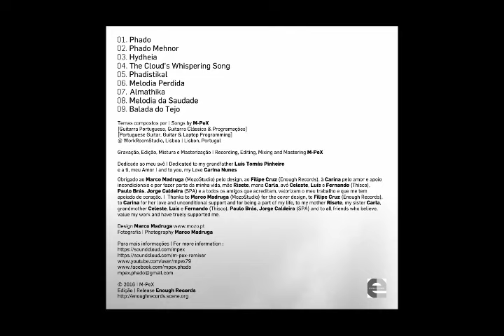M-PeX | «PHADO» | CD «PHADO» [remasterizado|remastered] (2016)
Revisito o meu disco de estreia «Phado», editado em 2007 pela Thisco Records e Fonoteca Municipal de Lisboa agora remasterizado e com edição pela Enough Records O disco é dedicado ao meu avô, Luís Tomás Pinheiro, mestre da Guitarra Portuguesa, que me deu a conhecer a guitarra portuguesa e o universo do Fado. Em «Phado», a guitarra portuguesa aparece já como o traço distintivo da minha identidade musical, misturando a sua sonoridade com música electrónica. O grafismo é do Marco Madruga (MOZO CREATIVE STUDIO

01. Phado
02. Phado Mehnor
03. Hydheia
04. The Cloud's Whispering Song
05. Phadistikal
06. Melodia Perdida
07. Almathika
08. Melodia da Saudade
09. Balada do Tejo

Temas compostos por | Songs by : M-PeX
[Guitarra Portuguesa, Guitarra Clássica e Programações]
[Portuguese Guitar, Classical Guitar and Laptop Programming]
@ WorkRoomStudio, Lisboa | Lisbon, Portugal

Gravação, Edição, Mistura e Masterização | Recording, Editing, Mixing and Mastering : M-PeX

Dedicado ao meu avô | Dedicated to my grandfather Luís Tomas Pinheiro
e a ti, meu Amor | and to you, my Love Carina Nunes

Obrigado ao Marco Madruga (MOZO CREATIVE STUDIO) pelo design, ao Filipe Cruz (Enough Records), a Carina pelo amor e apoio incondicionais e por fazer parte da minha vida, mãe Risete, mana Carla Miranda, avó Celeste, André Coelho, Zé Caeiro, Luís Seixas e Fernando Cerqueira (Thisco Records), Paulo Romão Brás, Jorge Caldeira (SPA) e a todos os amigos que acreditam, valorizam o meu trabalho e que me têm apoiado de coração. |  Thanks to Marco Madruga (MOZO CREATIVE STUDIO) for the cover design, to Filipe Cruz (Enough Records), to Carina for her love and unconditional support and for being a part of my life, to my mother Risete, my sister Carla, grandmother Celeste, André Coelho, Zé Caeiro, Luís e Fernando (Thisco Records), Paulo Romão Brás, Jorge Caldeira (SPA) and to all friends who believe, value my work and have truely supported me.

Fotografia | Photography : Marco Madruga

LICENÇA do CD «Phado» | LICENSE of CD «Phado»

Este trabalho é licenciado através duma LICENÇA CREATIVE COMMONS.